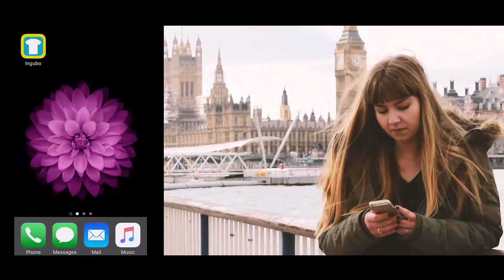Ingubo Mobile App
Download the awesome Ingubo mobile app today!

This app allows you to design and upload images to get your very own customised t shirts and vests within 24 hours!